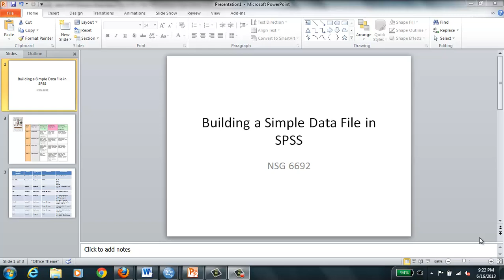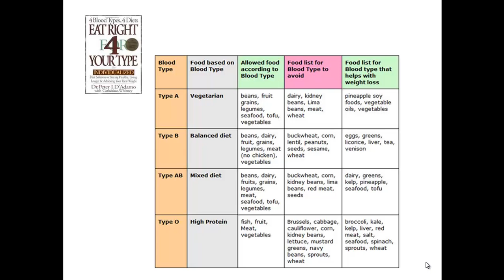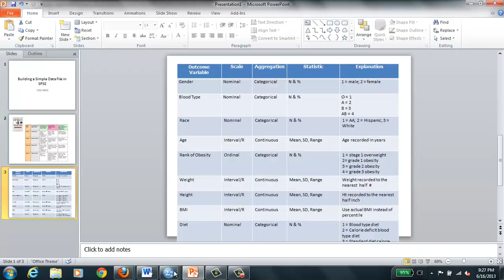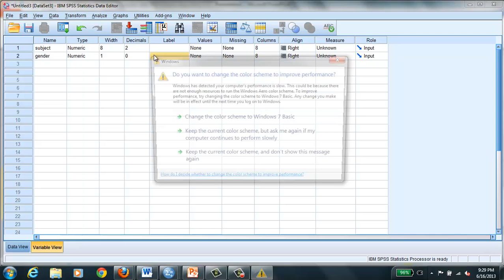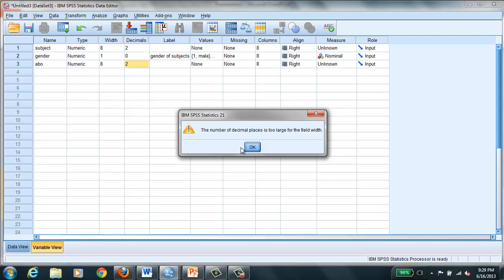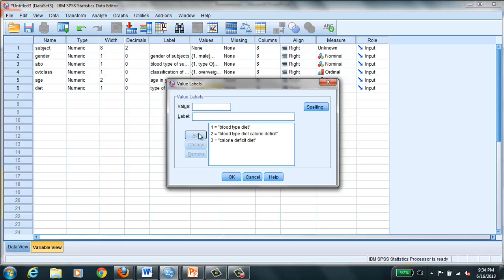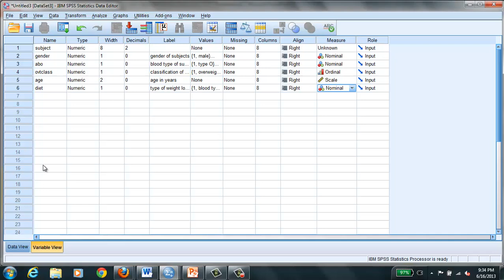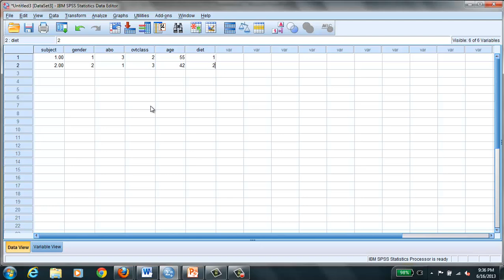Building a Simple SPSS Data file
how to build a simple spss data file using a codebook